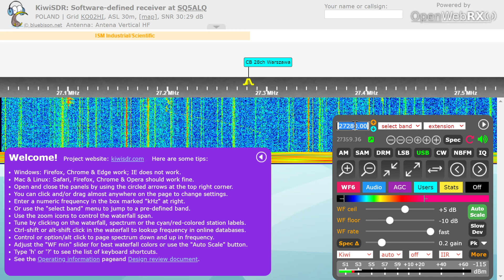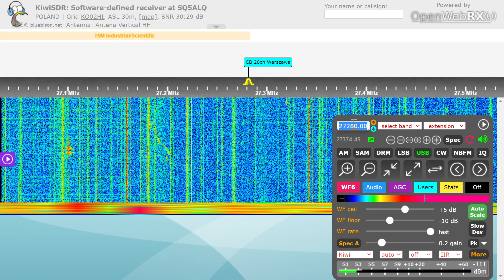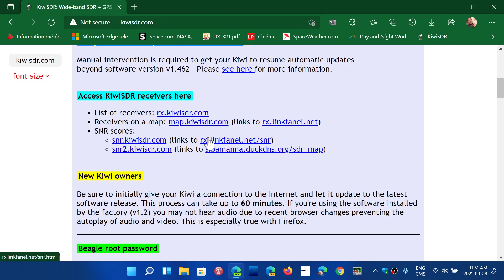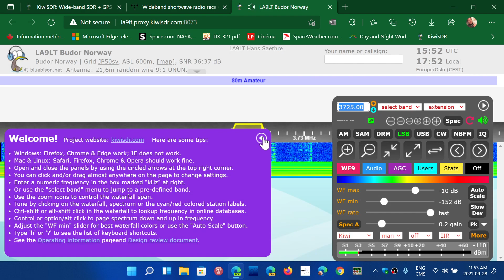Online Kiwi SDR receivers are a lot of fun to use and can be useful